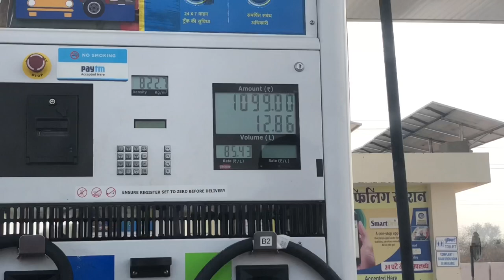First Road Trip With My Buddies 🚙✨🥺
पधारो माहरे देश✨
नमस्कारम🙏🏻

So, Hey guys welcome back To Another fresh vlogs this vlog is my first road trip with my chuddi buddies.
And we are going to toda rai singh (Rajasthan).
 Toda is famous for It’s Natural beauty and Visalpur dam where all Jaipur drinks water and major districts.

Comment down your fav part and do like the video and subscribe to my channel and last do the comment the topic on which i should make video .I hope these video will make you laugh.
Next vidoe will dropping soon 🔜

(business,i.d)